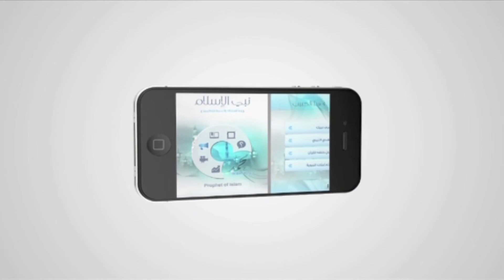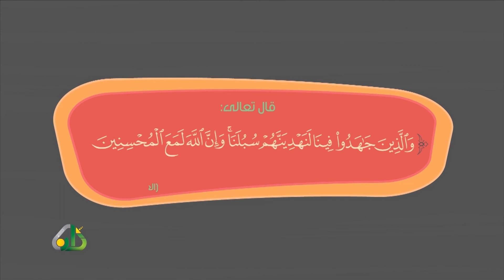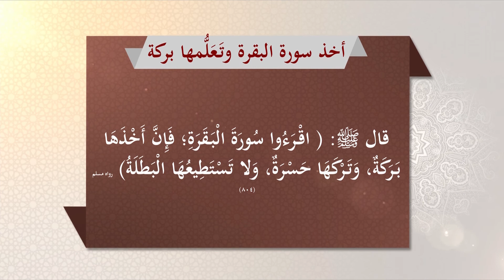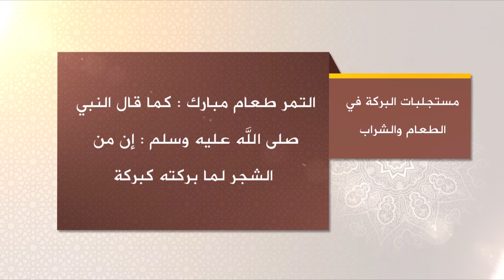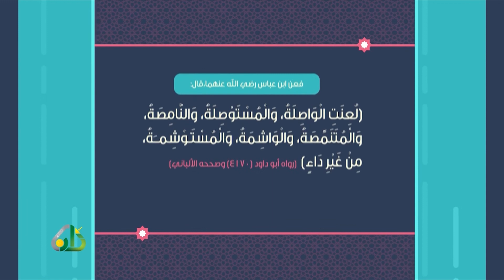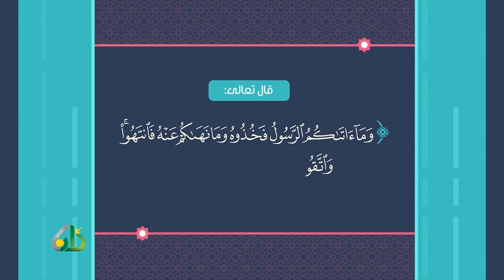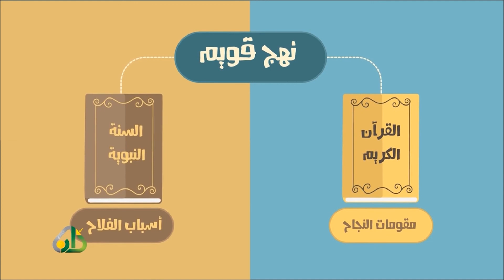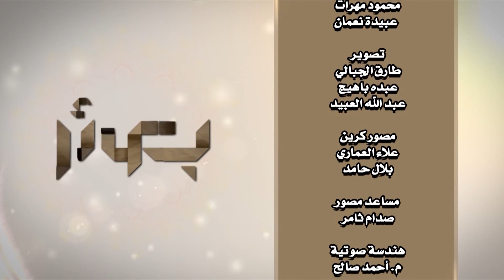برنامج بصائر مع الشيخ محمد صالح المنجد - بعنوان | مستجلبات البركة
بصائر 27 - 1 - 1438 هـ